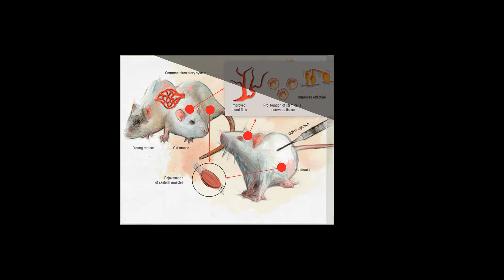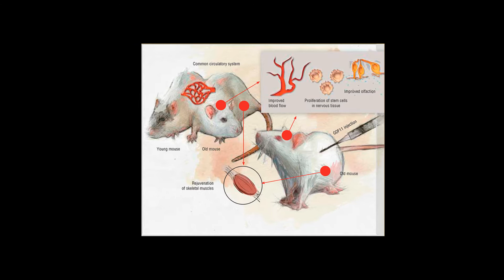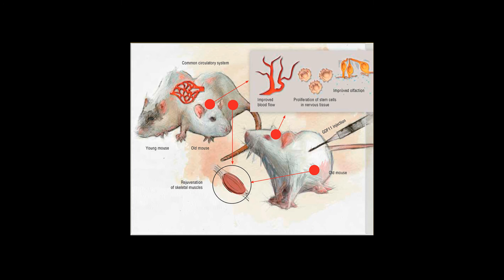বুড়ো ইঁদুর তরুণ হলে মানুষ পারবে না কেন!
How to Get Rid of Rats - Do It Yourself Pest Control
How do you catch a rat in your house?
How do you kill a rat in your house?
Do rats eat mice?
What do rats like to eat?
How to Get Rid of Rats - Do It Yourself Pest Control- Once you know the location of the rats, you can set traps or place bait. Exclusion is an important rodent control technique. It will get rid of the rats by making it difficult for them to enter the home or structure. Rats are easier to exclude than mice because rats a typically larger. ‎Rat Trapping Tips • ‎Rat Baiting Tips • ‎Rat Baits • ‎Rodent Exclusion & Sanitation. How to get rid of rats? Killing vs. Repelling -Take away any objects that rats can use as a home. Remove piles of wood from your property, get rid of old furniture and car bodies, throw away all trash and debris in and around your home, and take down outside buildings that you don't use. Cut down or thin out any dense plant growth. 4 Ways to Get Rid of Rats - How to Get Rid of Rats. Rats are small, warm-blooded rodents that can be found almost everywhere in the world. Their large front teeth enable them to chew ...How to get rid of rats and mice - How to get rid of rats and mice. Rats are dangerous! They can ruin your food, destroy things in your home and start electrical fires. Rats and ...How To Get Rid Of Rats In Your House & Apartment - Tips to kill, control, and prevent rats from becoming a problem in your house. Simple steps you can take to get rid of rats in your home.
How to get rid of rats -  A notoriously destructive and stubborn plague, rats require patience and determination to eradicate. Here are our tips on how to get rid of rats.
How To Get Rid of Rats - Professional rat control is the most effective and quickest way to get rid of rats. Expert treatments can prevent damage to your property and protect against ... How To Get Rid of Rats - Professional Rat Control Treatments - The quickest and most effective way to get rid of rats from your home or business is professional rat control. We offer a targeted rat control treatments, which ...
How to Get Rid of Rats -Professional rat removal is the quickest and most effective way to get rid of rats. Our expert services offer a reliable form of rat control and a long term solution to ...
• how to get rid of rats in house home remedies
• how to get rid of rats outside
• how to get rid of rats in the walls
• how to get rid of rats with black pepper
• how to get rid of rats naturally
• getting rid of rats with peppermint oil
• killing rats with baking soda
• how to get rid of rats without poison
Get rid of rats -Getting rid of rats can require the help of professional services solutions to protect your home and family from common diseases carried by rats.
How to get rid of rats in your house and yard: killing vs repelling- Do you want to know what is the most effective way of getting rid of rats: repelling, poisoning or electrocuting? Scientists say there are four effective methods of ...
Rodent Control: Get Rid of Rats and Mice - Rodent Control: facts, identification, prevention and more. Scheduling a home inspection may help you get rid of rodents such as rats and mice. Learn more.
Rat Control: Get Rid of Rats - Learn how Orkin can help you get rid of rat problems in the home. Learn about rats: identification, habitat, etc. Call for rat control today.
Rats - Advice on how to identify and control rats in and around homes.
Rats - Help and advice on how to identfy and get rid of rats in and around home using Kiwicare rodenticide and bait station products.
How to Get Rid of Rats: The 2 Best Ways - Rats can be a problem in the home. Unfortunately, you may not see them until there is a big problem and it becomes more difficult to get rid of ...
How To Get Rid of Roof Rats - There are several good reasons to control rodent populations in your home and to prevent future infestations from occurring. Aside from the damage they cause, ...
How to Get Rid of Rats in House, Building, Attic - Without Poison- You definitely do not want to use poison to get rid of a rat problem. It does not solve the rat problem. It is inhumane, as the death is slow and painful. It does not kill ...How to Get Rid of Rats - Learn the best methods to deal with a rat infestation in your home, and how Terminix can help with rat control.